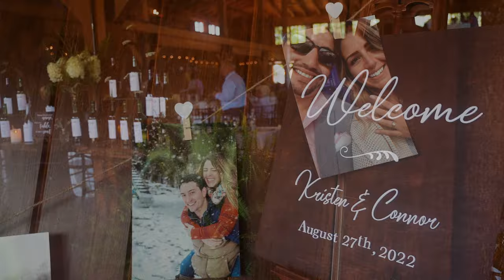Healthy Nervous | Colloca Estate Winery | Sterling New York Wedding Film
Congratulations Kristen & Connor!

The Team:

⛪ Ceremony Location St. Mary's Church

His
🏢 Suit Store JoS. A. Bank
🕺 Groomsmen Attire JoS. A. Bank

Venue Décor Terri ZerrilloPaper Products / Invitations Minted Colloca Colloca Estate Winery The Flour Shoppe First Student
Dress Store

Dress Designer

Wedding Ring
Hair Piece
Earrings
Shoes

Accessories

Suit Store JoS. A. Bank Ring Egon Ehrlinspiel Jewelers Birdy Grey Attire JoS. A. Bank

👁Should I Do A First Look?